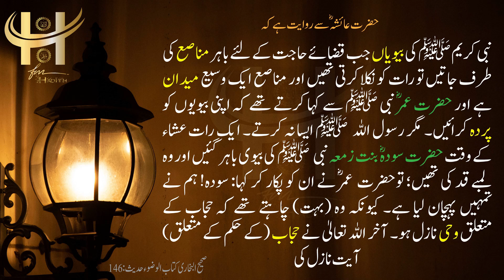Bukhari Hadees in Urdu 146| ازواج نبی ﷺ کا باہر جانا اور پردہ Hadees Sharif| Hadees in Hindi| Hadith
146.	 حضرت عائشہ ؓ سے روایت ہے کہ نبی    ﷺ کی بیویاں جب قضائے حاجت کے لئے باہر مناصع کی طرف جاتیں تو رات کو نکلا کرتی تھیں اور مناصع ایک وسیع میدان ہے اور حضرت عمرؓ نبی ﷺ سے کہا کرتے تھے کہ اپنی بیویوں کو پردہ کرائیں۔ مگر رسول اللہ   ﷺ ایسا نہ کرتے۔ ایک رات عشاء کے وقت حضرت سودہؓ بنت زمعہ نبی     ﷺ کی بیوی باہر گئیں اور وہ لمبے قد کی تھیں؛ توحضرت  عمرؓ نے ان کو پکار کر کہا: سودہ! ہم نے تمہیں پہچان لیا ہے۔ کیونکہ وہ (بہت) چاہتے تھے کہ حجاب کے متعلق وحی نازل ہو۔ آخر اللہ تعالیٰ نے حجاب (کے حکم کے متعلق) آیت نازل کی۔
صحیح البخاری الصحيح البخاري Sahi Bukhari Sharif#hadithoftheday ramadan hadith urdu islam islamic Muslim Hadith in Urdu Hadees in Urdu